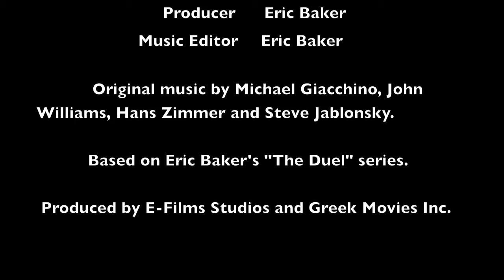The Ultimate Duel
As cinematic as finger-fencing.